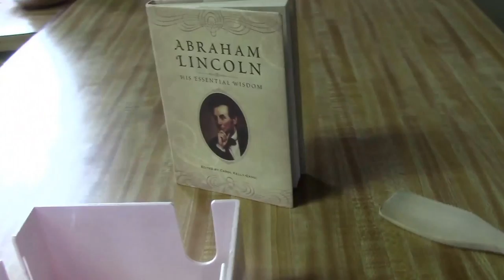20170327 Vlog- I Hope Tomorrow Isn't as Busy as Today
Larry got a tire fixed on the truck then changed the oil and filter in the lawn mower.  He fixed the clothesline, cut some limbs off two trees, killed some fire ants, planted more beans, and got the stitch taken out of his back.  I watered plants, washed some clothes, cooked kale, helped Larry, loaded brush,  planted green beans, and sat in the swing, did the dishes, cooked again, and edited a lot of video.  The man came and replaced our front window..